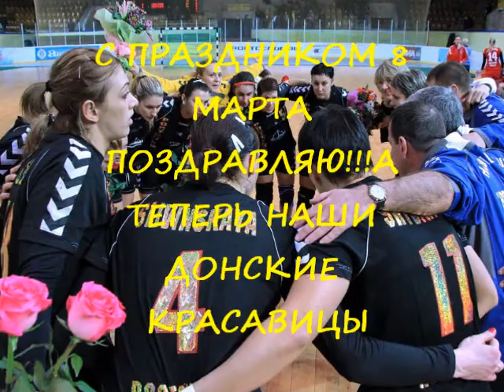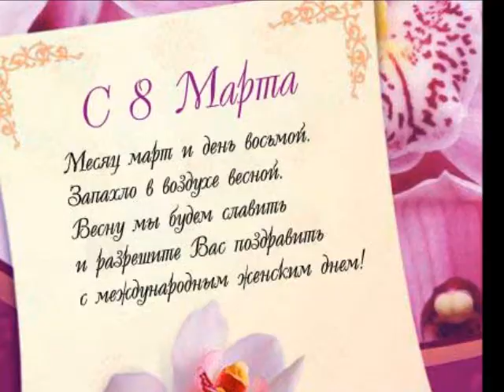С 8 МАРТА ДОНСКИЕ КРАСАВИЦЫ!!!!!